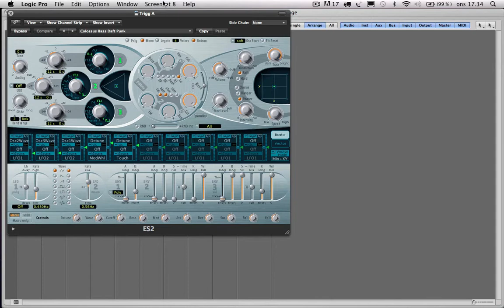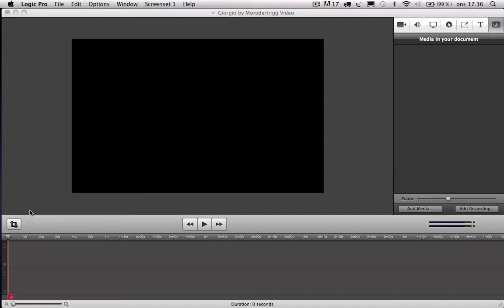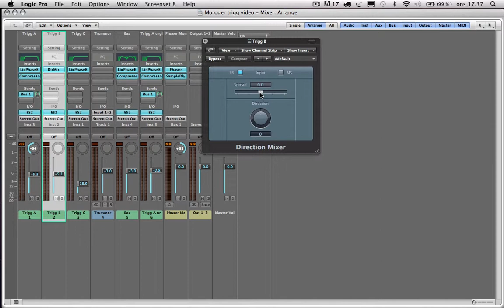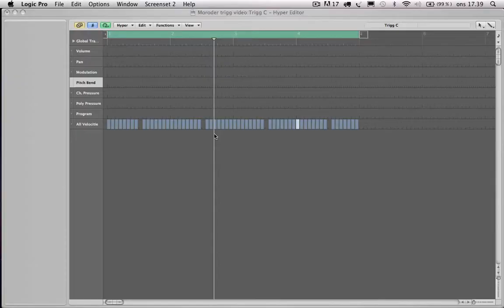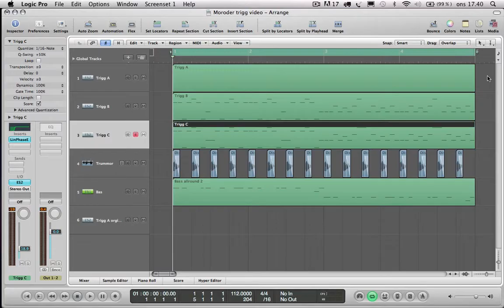Logic: syntarpeggio á la Moroder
Pär Lönn visar hur syntarpeggiot från Daft Punks låt Giorgio by Moroder kan trollas fram med hjälp av Logic.